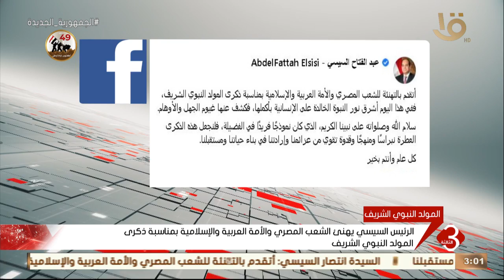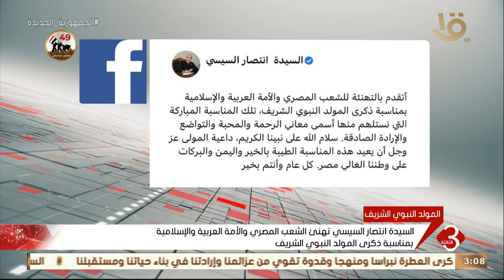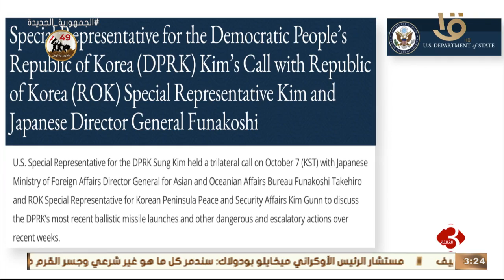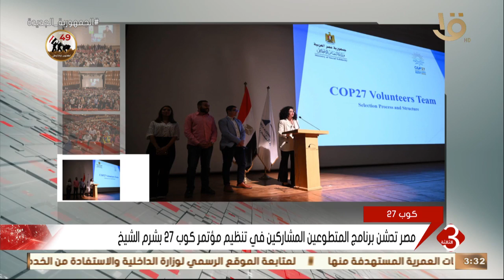نشرة الثالثة | أهم الأخبار السياسية والاقتصادية محليا وعالميا .. الحلقة الكاملة 8-10-2022